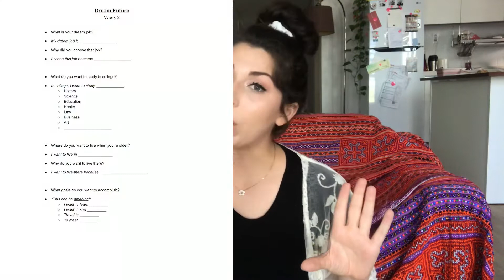Teaching in Korea | Being an EPIK Teacher Through COVID19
What it means to be an ESL teacher, or EPIK teacher, in Korea has changed a lot since the start of the COVID 19 pandemic. Our school schedule, mode of teaching, lesson types and materials, duties, and expectations have all changed drastically (and is STILL changing).
This video is to explain what it has been like for an EPIK (public school) English teacher here in Korea.

Obligatory Disclaimer 2:21-3:10

I talk about:
• The online classes at the beginning. (Lessons, thoughts, and feelings)    {3:10}
• What it’s currently like since returning to school. (Lessons, precautions, thoughts, and feelings).    {10:14}
• The next change (and hopefully last).       {14:40}
•  And lastly, some things that have been discussed around Korea with the future of ESL teachers.        {16:18}